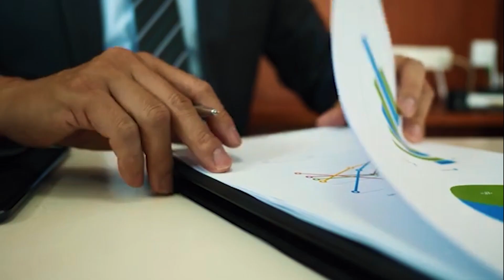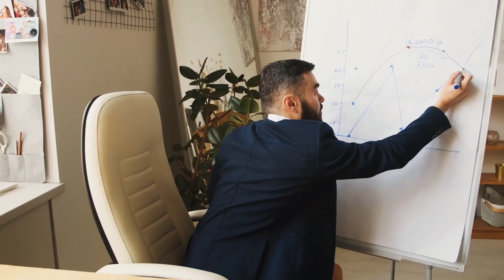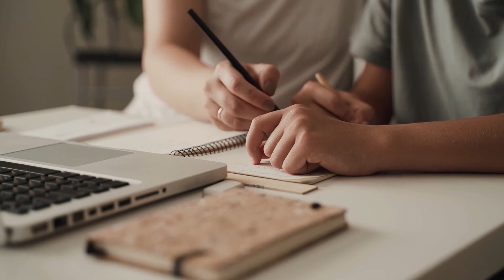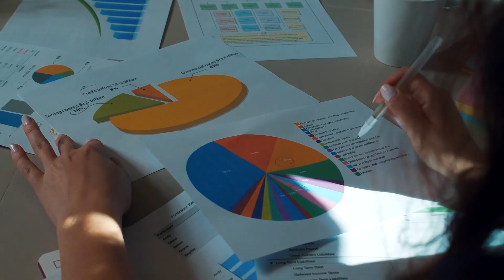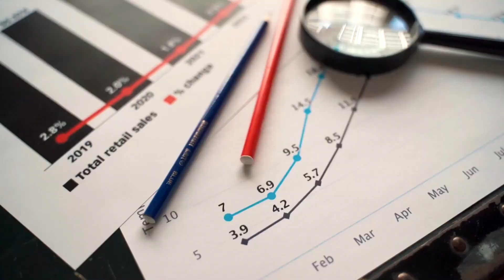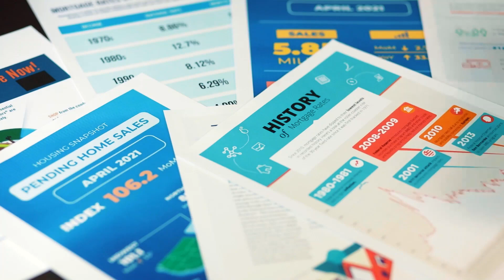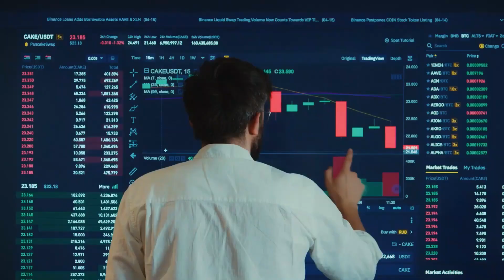Best 5 Online Businesses Ideas to start them in UAE TODAY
Start Your Trade License In UAE for As Low As $1,600 Per Year and Claim Your Free Bonus Now

Now let’s look into some of the best online business ideas which you too can start anytime in uae